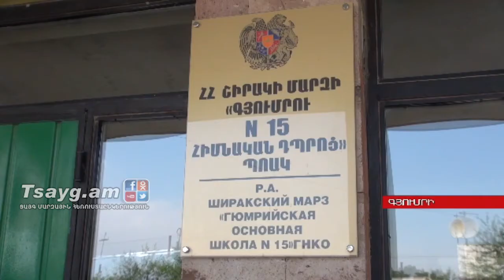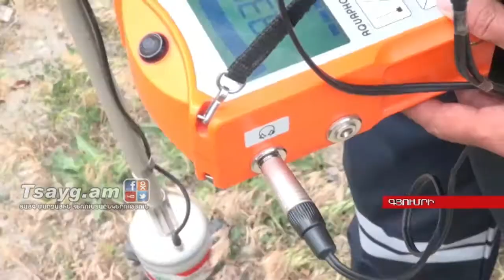«Այսօր» լրատվականի մարզային թողարկում 07.07.2017, Tsayg.am